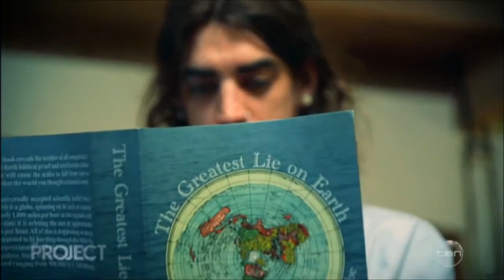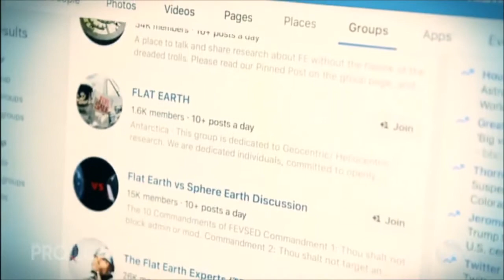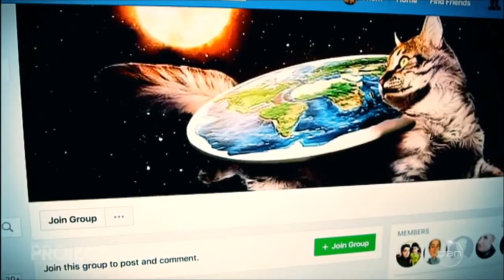FERC - The Project On Ten Play / Flat Earth Believers .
With the internet giving new life to conspiracies, the belief that we actually live on a flat Earth seems to be making a comeback. Said by The Project on ten play (Australian TV ) this evening.